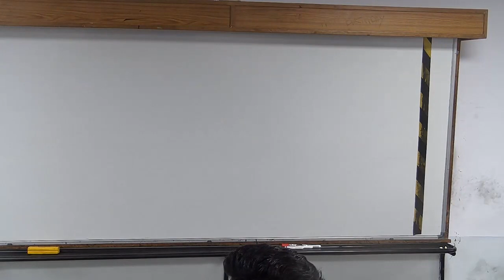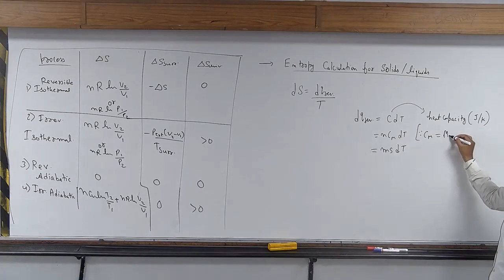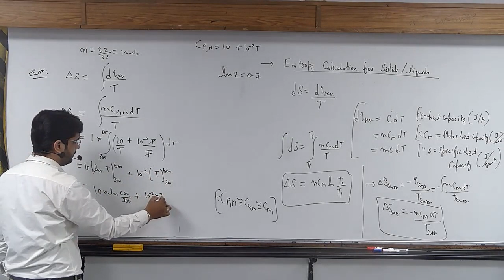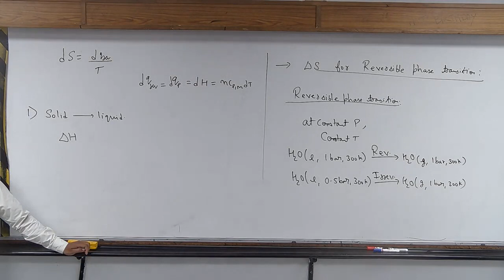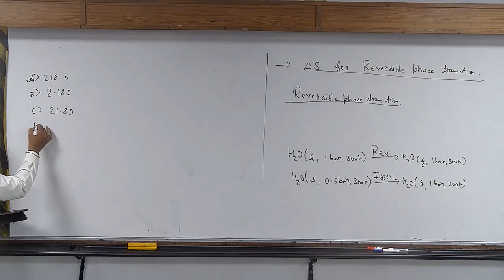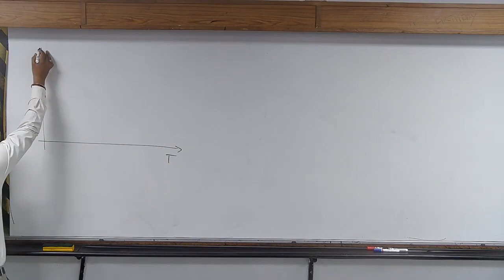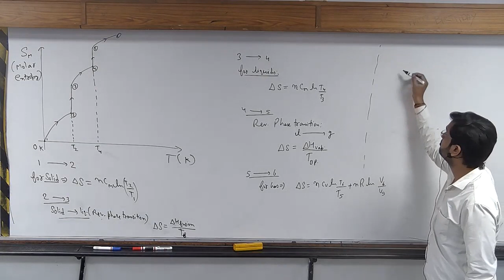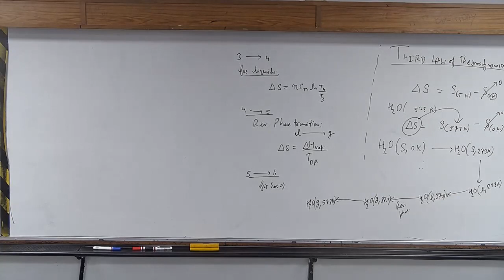36--_-Enthuse Adv 1A-Chemistry